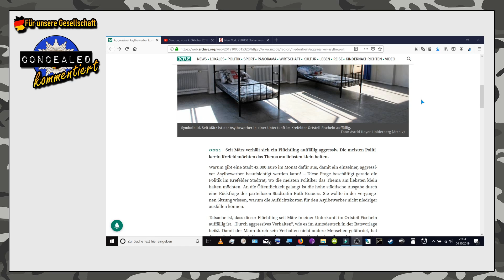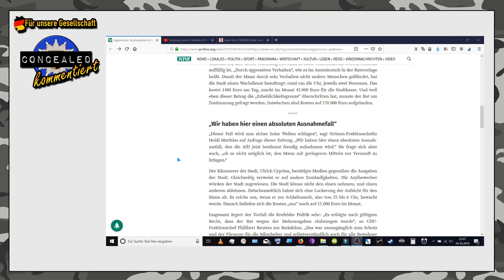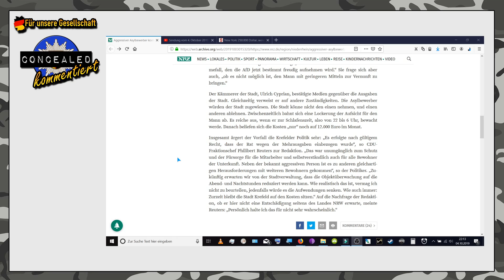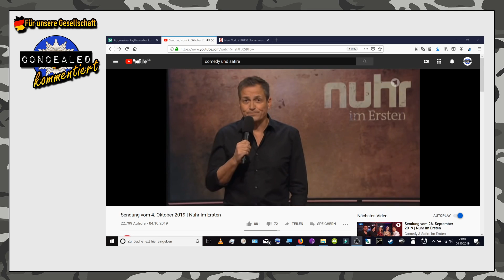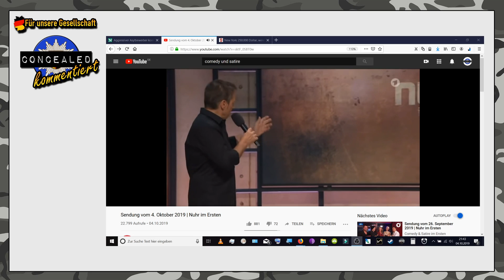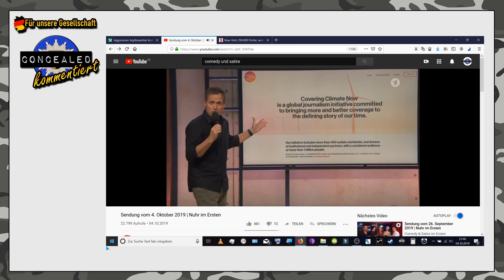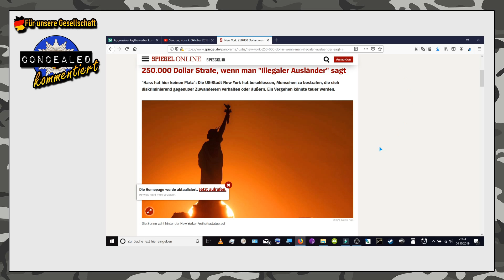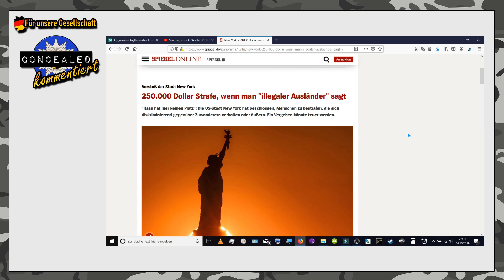Dieter Nuhr legt nach - Krefeld - New York | Concealed kommentiert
Dieter Nuhr hält dem klima-alarmistischen Shitstorm stand und legt phänomenal nach.
Erzählt mir, was Ihr darüber denkt und schreibt es mir in die Kommentare!

Nur gemeinsam sind wir stark für Deutschland! Ich bitte Euch um Eure Unterstützung durch Teilen meiner Videos und bitte bedient die Abo-Funktion. Vielen Dank!

Ich kann nicht genug dafür werben:
Bitte macht mit in Peter Weber's "Interessenvertretung Bürgerforum". Die Vertretung startet in Kürze.